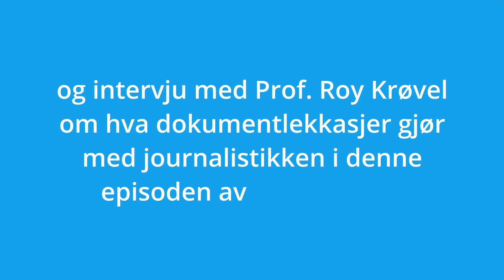Pengeland 8: Roy Krøvel om